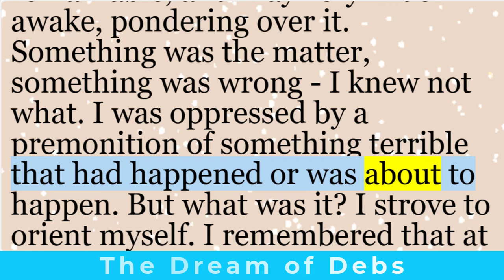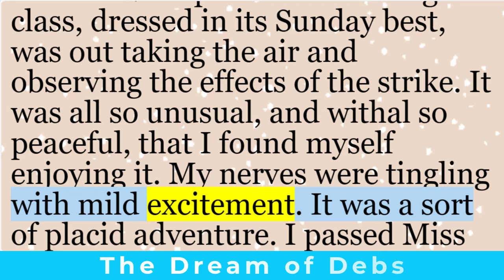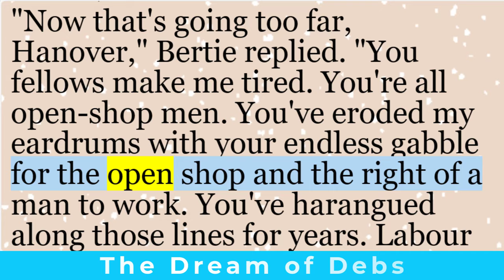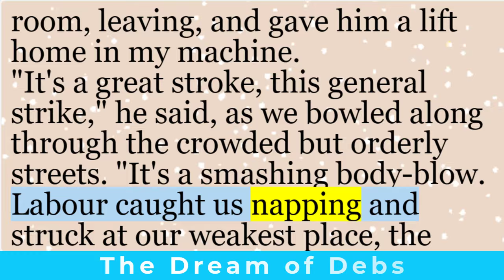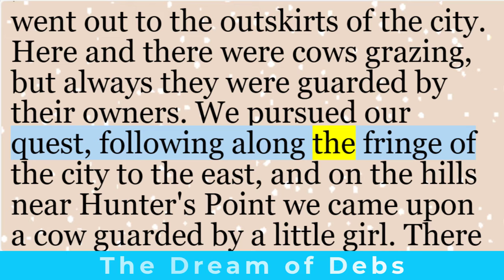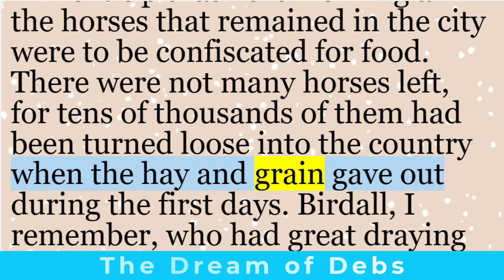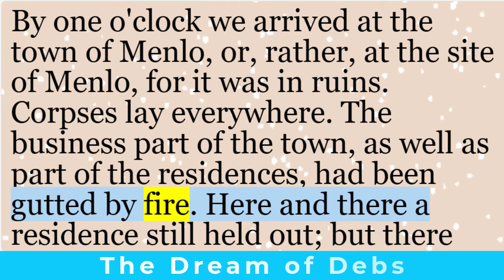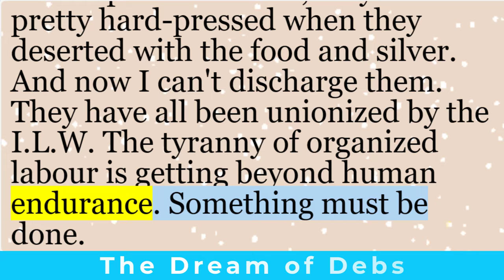Learn English through story | “The Dream of Debs” by Jack London | English short stories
“The Dream of Debs” is one of London’s lesser-known short stories, but it carries a powerful message. In this poignant tale, London delves into the struggles of the working class. The story revolves around the idea of socialism and the dream of a more equitable society.

For weeks and months, craftily and secretly, the whole working class had been laying in private stocks of provisions. The protagonist, a working-class individual, dreams of a world where the laboring masses rise up against oppressive systems. The story explores themes of hope, solidarity, and the desire for a fairer world.

London’s writing style is vivid and thought-provoking. He masterfully portrays the high and senseless cost of racism, emphasizing the need for unity and collective action. “The Dream of Debs” invites readers to reflect on social justice and the power of collective dreams.